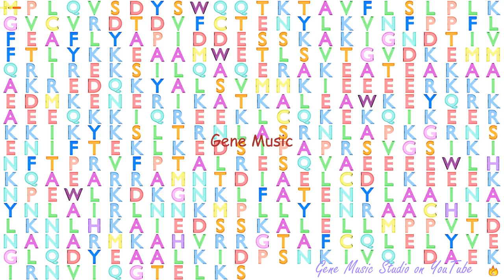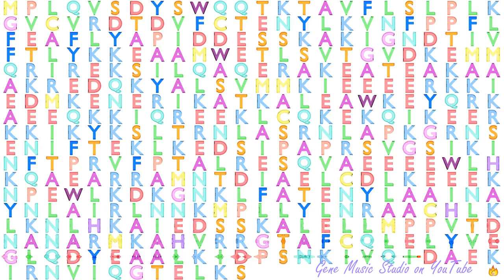Gene Music using Protein Sequence of DYX1C1 "DYSLEXIA SUSCEPTIBILITY 1 CANDIDATE 1"